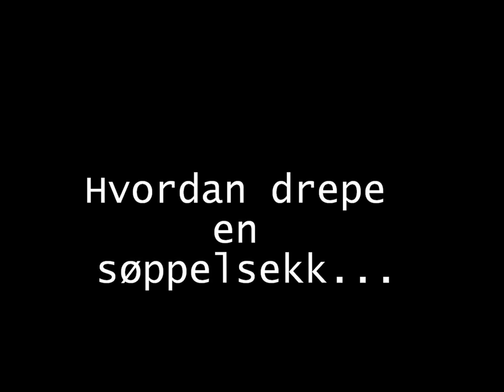Hvordan drepe en søppelsekk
How to kill a garbage bag. Tinde and Frodo will show you!